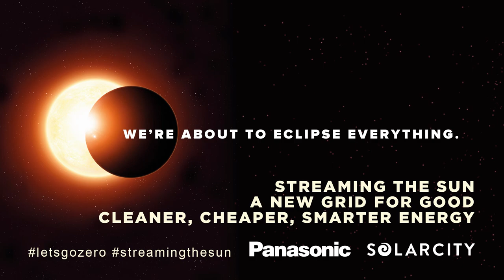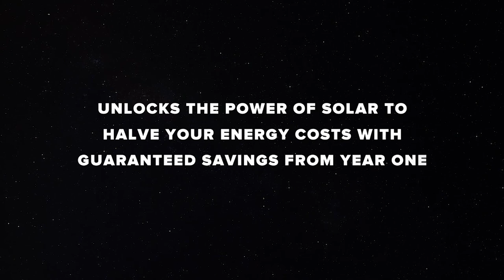solarcity - Panel discussion highlights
November 6 2018. A world first product launch and panel discussion on the new white paper ‘Grid for Good Streaming the Sun – Affordable, Clean, Reliable Energy.’

Hear from a stellar line up of panelists including Sir Stephen Tindall, Geoff Ross, Trustee of Pure Advantage; Karen Silk, General Manager of commercial, corporate and institutional at Westpac NZ; Stewart Fowler, Managing Director of Panasonic and Andrew Booth, CEO of SolarCity.